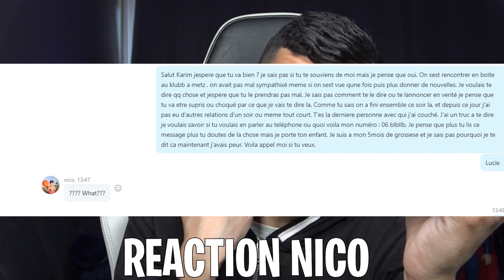J'ANNONCE A LASALLE QUE JE VAIS ETRE PAPA ! (epic reaction)